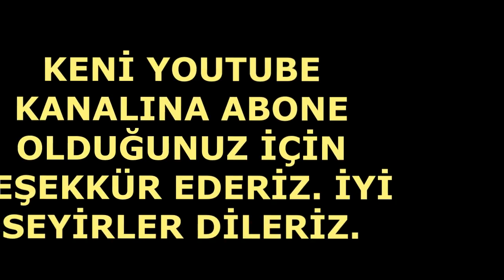İstanbul 26 Eylül 2019 Deprem Anı Görüntüleri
saat 13:59 itibariyle silivri açıklarında şu anki bilgilere göre 5.8 büyüklüğünde bir deprem gerçekleşti. bazı binalar hasar görmüş durumda. umarım can kaybı olmaz ama bu büyüklükte bir depremde muhtemelen yıkılan bina olmuştur. yeni editler ekleyeceğim, şimdilik şaşkınlığımı bağışlayın. bu arada hatlardan kaynaklı olarak internete ulaşmakta zorluk çekiliyor.

edit: büyük depremden sonraki yarım saat içinde 4 büyüklüğünde üç artçı deprem oldu.